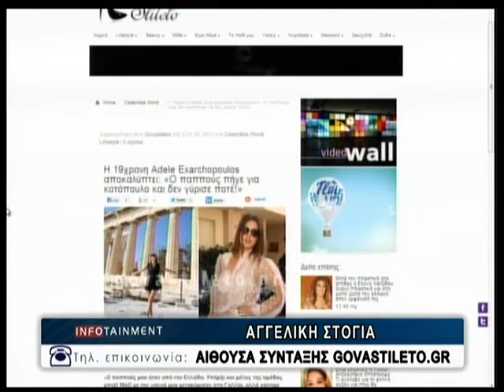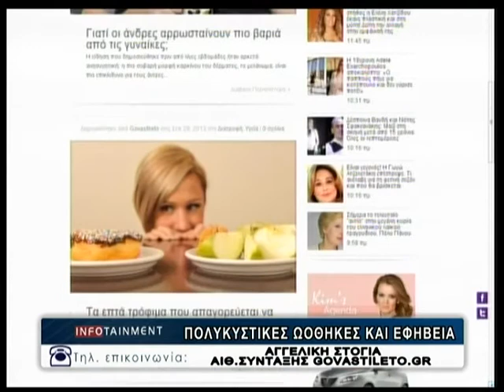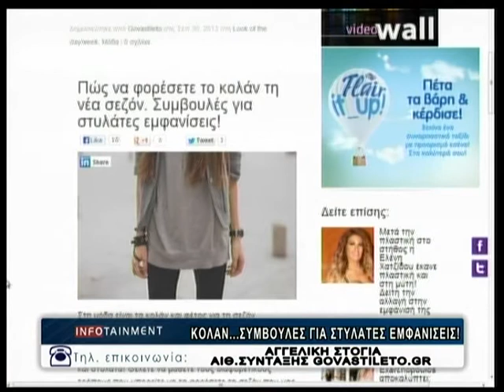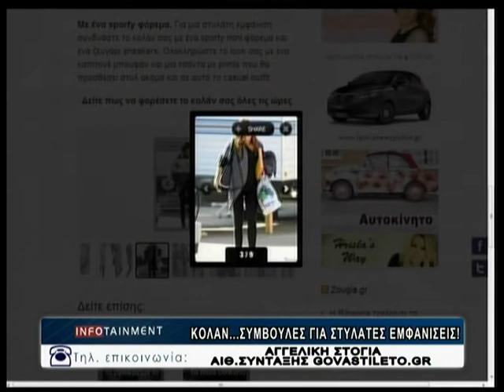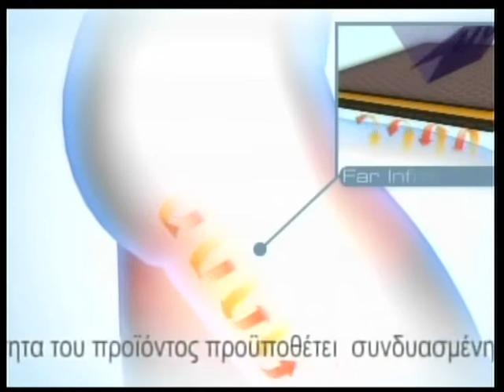30.09.2013 «Infotainment» Με την Κιμ Κίλιαν στη ΖouglaTv